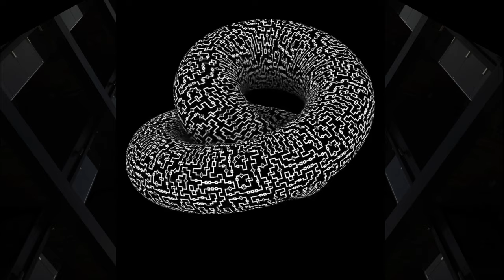Relaxing Music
Music for study, focus, meditative, mind, and body relaxing music for stress and anxiety relief, calming music